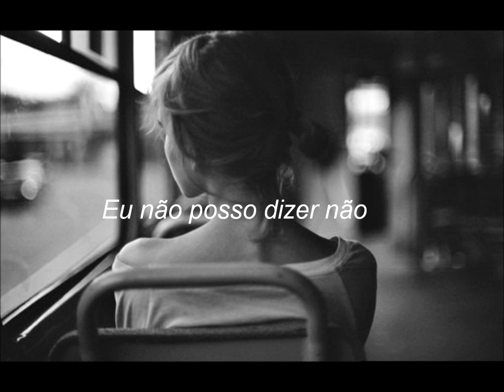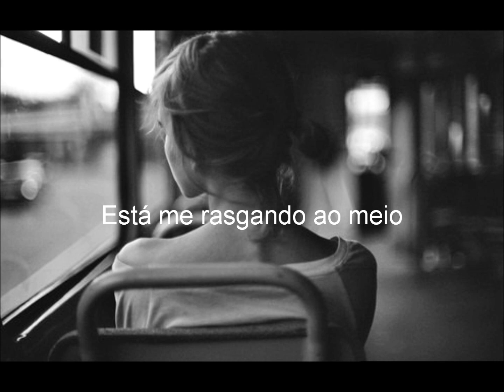Jaymes Young - Habits of my heart (Legendado)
► LETRA:

I can't say no
It's ripping me apart

In a dark room
In cold sheets
I can't feel
A damn thing
I lost myself
Between your legs
Your medicine
Is in my head

You know I'd rather be alone
Oh, the habits of my heart
You get too close
You make it hard to let you go

Yeah

When you tie my hands
Behind my back
You're confident
I'll give you that
But if you love yourself
You can fuck yourself

'Cause I'd rather be alone
But you're fermented in my bones